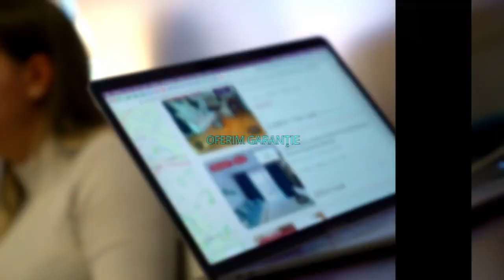Bucuresti || 3 CAMERE || EROII REVOLUTIEI || PARCARE || BALCON || METROU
ID INTERN: P50970

Comisionul perceput de KING IMOBILIARE este de 50% + TVA din valoarea unei luni de chirie.

 KING IMOBILIARE va propune spre INCHIRIERE un APARTAMENT cu 3 CAMERE, complet mobilat si utilat in zona eroii revolutiei.

 Apartamentul are o suprafata de 60mp si se afla la ETAJUL 6 intr-un bloc P+8.

Este ideal ca si rezidenta pentru o persoana sau un cuplu, care este in cautarea unui apartament intr-o zona frumoasa a orasului.

 Agent: Teodora Manea